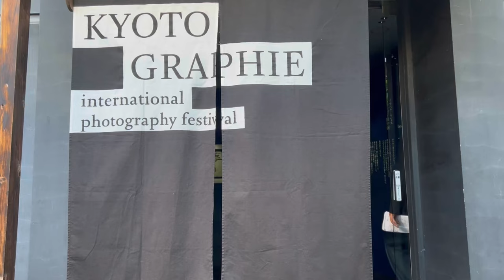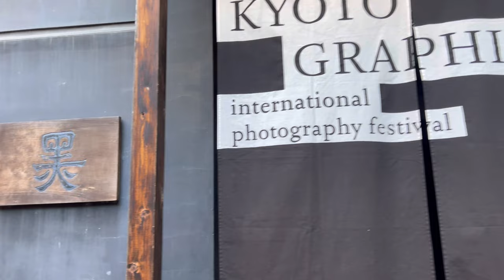【京都国際写真展 】KYOTO GRAPHIE international photography festival 『Isabel Muñoz×田中泯×山口源兵衛』 2022.4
本展ではその写真と映像作品を展示する。また、イサベル・ムニョスがスペインで制作したプラチナプリントを京都で裁断し、糸に紡ぎ織り上げられた山口源兵衛作の3本の帯も初公開される。山口源兵衛が旧知の仲である田中泯の踊りのために制作した衣裳も特別に展示される。

『イサベル・ムニョス』
1951年スペイン、バルセロナ生まれ。マドリードでの初個展「Toques」（1986）以来、世界各地で作品を発表し、最も有名なスペイン人写真家の一人となる。初期代表作にタンゴとフラメンコを撮ったシリーズ《Tango and Flamenco》（1989）があるが、スーフィズムやエチオピアの部族など、撮影を通じて人間の肉体美や根源的な精神のあり方を探求してきた。受賞歴にスペイン文化省が授与するThe Gold Medal for Merit in Fine Arts等。

『田中泯』
ダンサー。1974年独自の活動を開始。「ハイパーダンス」と称した新たなスタイルを発展。1978年ルーブル美術館において海外デビュー。1980年代、旧共産圏で前衛パフォーマンスを多数決行。国際的に高い評価を獲得。1985年山村へ移り住み、農業を礎とした舞踊活動を現在も継続中。2002年に映画初出演。以後映像界でも国内外で活動中。2022年1月28日に公開した田中泯ドキュメンタリー映画「名付けようのない踊り」（犬童一心監督）が全国ロードショー中。

『山口源兵衛』
1948年、京都生まれ。27歳の時に正倉院展で初めて目にした「糞掃衣（ふんぞうえ）」に衝撃を受け、帯の創作を始める。1981年、誉田屋源兵衛十代目を襲名。職人衆による染め、織りの高い技術とともに伝統を受け継ぎ、常に「革新」の精神を持って呉服業界に次々と作品を発表。建築家の隅研吾氏やデザイナーのコシノヒロコ氏、ファッションブランドのユナイテッドアローズとのコラボレーションなど、伝統工芸の枠に縛られない、ジャンルを超えたものづくりにも挑戦。2003年、日本文化デザイン大賞を受賞。日本原種の繭「小石丸」の復活やフィリピンのドリームウィーバーの保存活動など、染織技術の活性化にも努める。

誉田屋源兵衛 黒蔵、奥座敷